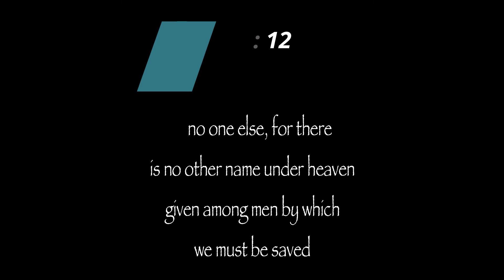Story Time II How my hair almost got me killed II Kenyan Youtuber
When i tell you my hair almost had me killed, am not even being dramatic tbh!